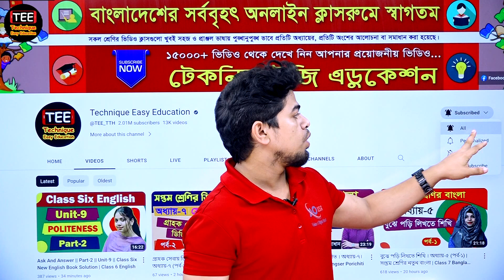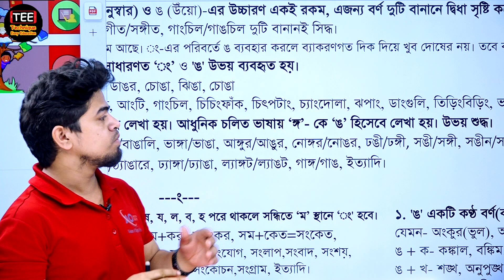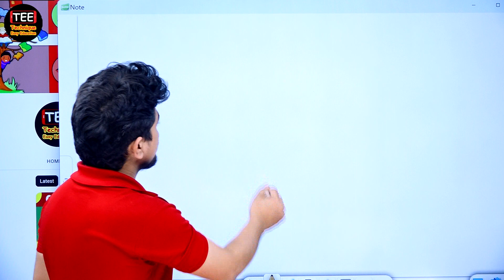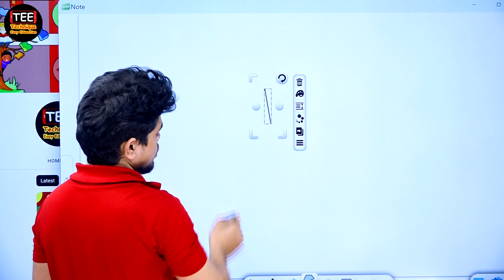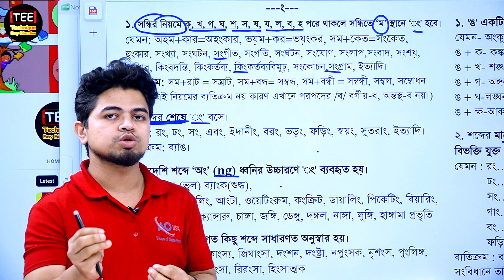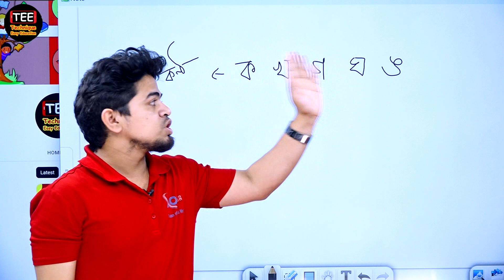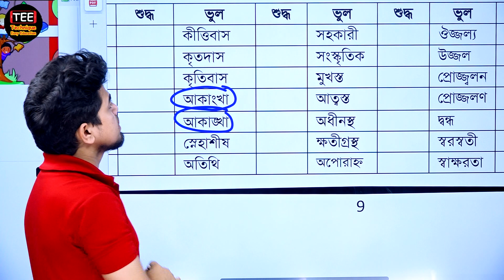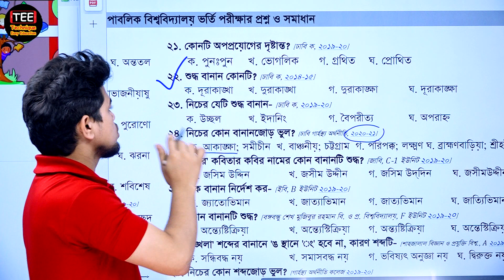বাংলা দ্বিতীয় পত্র । বানান ‘ত’ এবং ’ৎ’ । Bangla 2nd paper | Spelling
এইচএসসি বাংলা ২য় পত্র ক্রিয়াপদ
Bangla 2nd Paper Grammar
HSC Bangla 2nd Paper
‘ত’ ও ‘ৎ’ দিয়ে বানান শিখুন
এইচএসসি শ্রেণির বাংলা ২য় পত্র